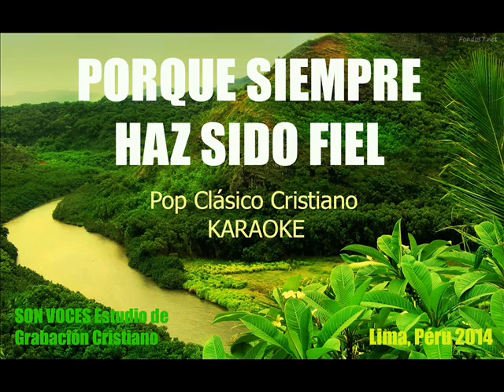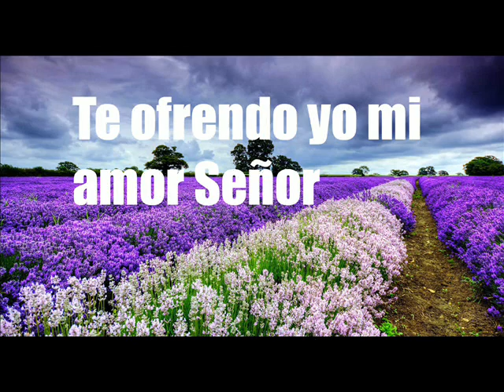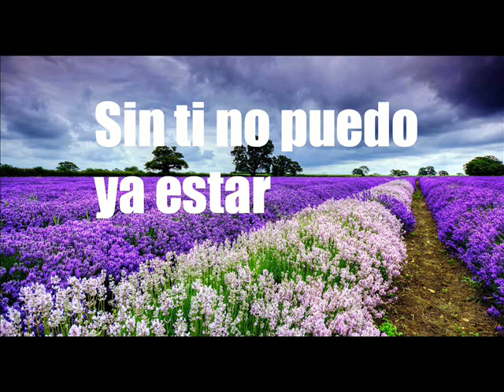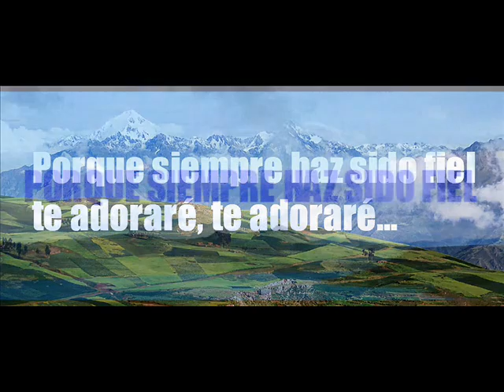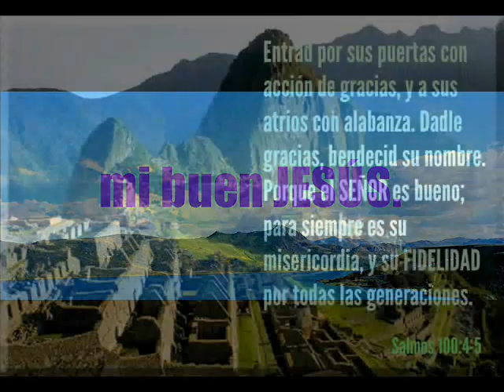PORQUE SIEMPRE HAZ SIDO FIEL - PISTA KARAOKE RAQUEL SARMIENTO DE VALVERDE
Arreglos, grabación y mezcla realizados y producidos por Piero Ibañez en SON VOCES Estudio de Grabación Cristiano de Lima, Perú 2014.